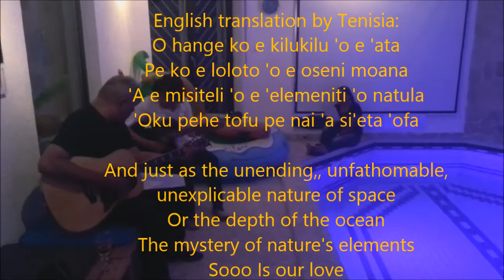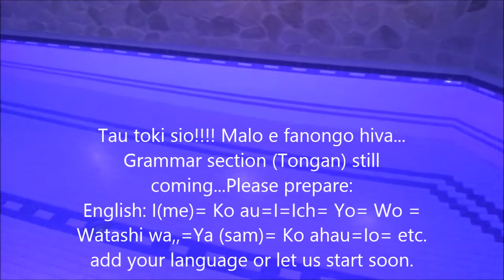Tenisia with Tongan language and childhood home in Havelu, Tonga. 'Uli mo e Efu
Tenisia showing here the home in Tonga Tapu that the all the siblings grew up in. Havelu Loto. Now this looks different of course than some years ago.. But Mother Fapiola is there now with siblings Tonga 'Uli'uli  and Tevita and Dennis Young.  Thanks Siangi for the updated video of home.  The singers: Muli is the main singer and Falamoe and Tenisia accompanying.  Recorded in Falamoe's house in Germany (Leonberg). Liana is the camera recorder I think. Malo Liana Weber. Preparation for the grammar section of TONGAN LANGUAGE comparative learning by Tenisia towards the end. Polybollylatin with Tenisia - the fun way to learn and move and think.